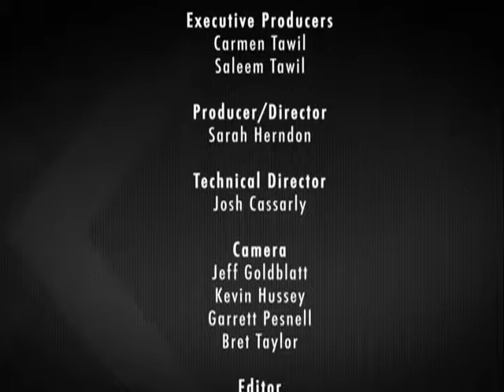TXRD: Rhinestone Cowgirls vs Cherry Bombs 5/11/2013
The 2013 regular season matchup between the Rhinestone Cowgirls and the Cherry Bombs.